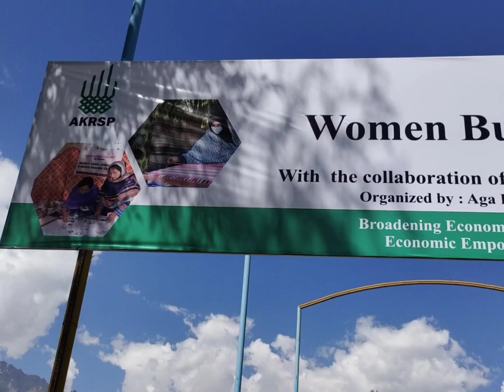Exploring Women's Expo: Inspiring Stories from Women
we visit the vibrant stalls at the Women's Expo, where women entrepreneurs showcase their talents and businesses. Watch their inspiring stories, creative displays, and hear their thoughts on the event.